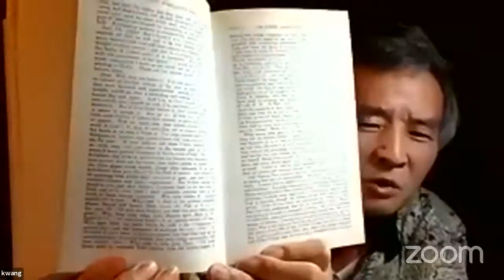2021년11월2일 수요성경공부의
말씀묵상 (1)